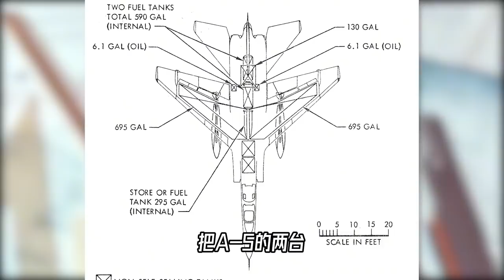排放炸弹的飞机，超音速轰炸机能发射核弹吗？【科学火箭叔】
本频道制作的所有视频都是为了向观众传递有趣的科普知识，绝对符合平台的使用政策。 从机翼下方或者弹舱里，投下炸弹，很正常，但你见过从飞机的屁股上把炸弹拉出来的吗？北美航空当初为美国海军设计的舰载超音速轰炸机A-5，就是这么干的，或者说是打算这么干